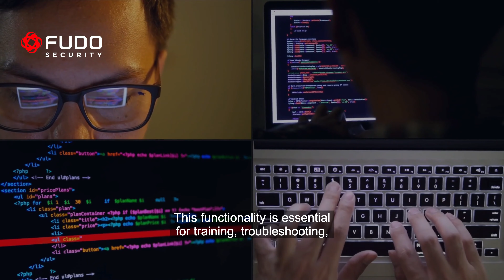Multi Administrator Collaboration | Fudo Enterprise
Welcome to our tech and security insights podcast! I’m your host, Janusz Gałązka. Today, we're discussing a vital feature of Fudo Enterprise: Multi-Administrator Collaboration During a Single Session. If your teams often work together on critical tasks, understanding this feature will be crucial for enhancing your operational efficiency and security.

In this episode, you will learn:
- What is Multi-Administrator Collaboration? Understand how multiple admins can join and interact within the same session, essential for training, troubleshooting, and complex operations.

- How it Works in Fudo Enterprise: Discover how authorized users can connect to an in-progress session, view, and interact in real-time, all managed through robust security protocols.

- Benefits of Multi-Administrator Collaboration: Learn how this feature enhances problem-solving, speeds up resolutions, improves training outcomes, and ensures accountability through logged actions.

- Real-World Application: See how a senior network engineer can collaborate with a junior technician in real-time to oversee critical configuration adjustments, ensuring accuracy and providing on-the-job training.

Who should watch this episode:
-IT managers and administrators.
-Teams involved in collaborative IT tasks and troubleshooting.
- Professionals looking to enhance operational efficiency and security.

🔒 Enhance your team's collaboration and security! for more information.